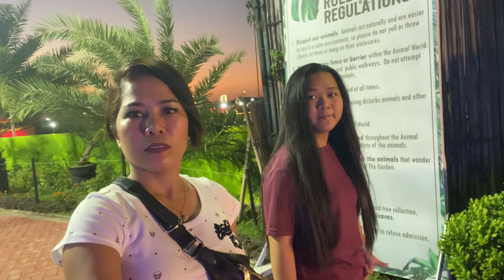The Garden and Animal world in Philippine Arena Bulacan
Part two ng Philippine Arena gala namin🥰